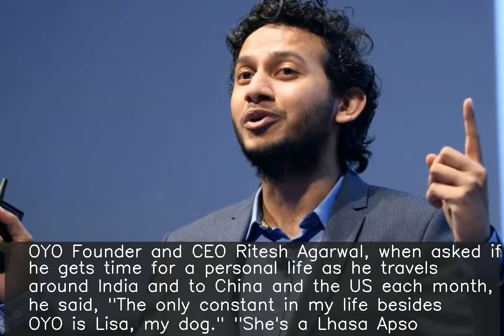The only constant in my life besides OYO is Lisa, my dog: Ritesh Agarwal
OYO Founder and CEO Ritesh Agarwal, when asked if he gets time for a personal life as he travels around India and to China and the US each month, he said, "The only constant in my life besides OYO is Lisa, my dog." "She's a Lhasa Apso. The only reason I shop is to buy accessories for Lisa," Agarwal added.